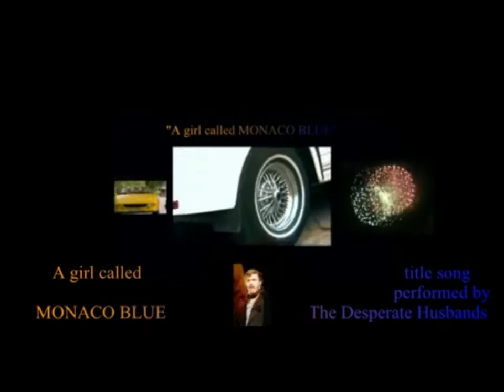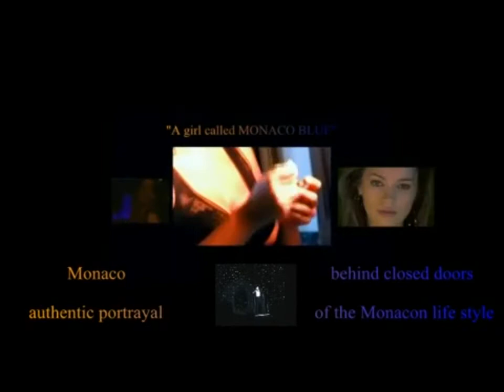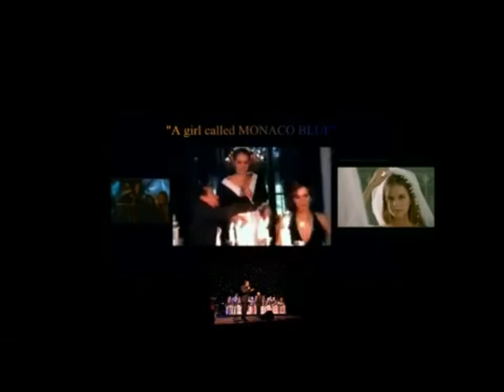A girl named Monaco Blue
Directed by Ivan Heylen
A girl called Monaco Blue - title song performed by 'The Desperate Husbands'
Singer Jeff Leyton